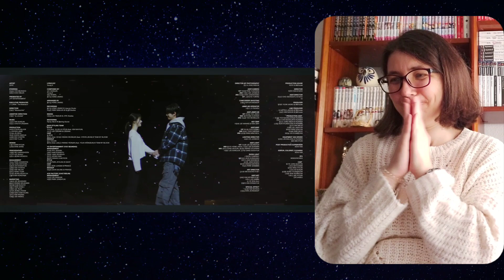DAY6(데이식스) "Welcome to the Show" M/V Reaction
They're back!